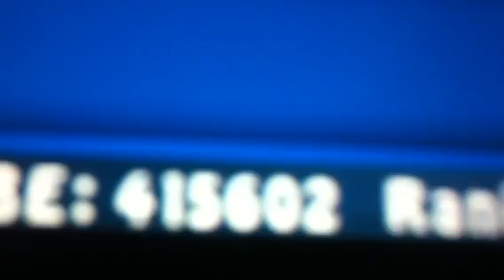Ballon tdhd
Level 111